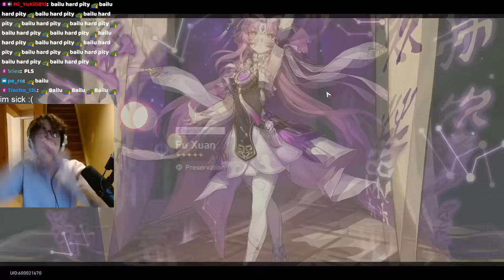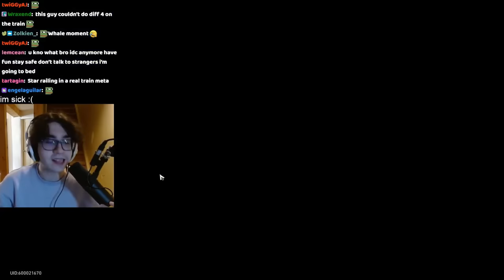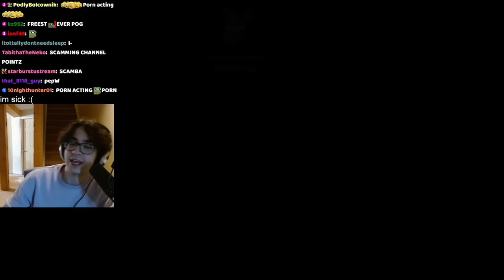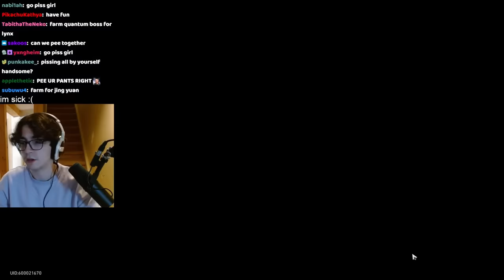Zy0x pulls for Fu Xuan and DESTROYS Swarm Disaster!!! | Honkai: Star Rail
0:00 Lynx
0:16 Fu Xuan pulls (Bedge af)
1:01 2724
1:14 Anti Skill Issue
1:21 Overview
1:40 His game crashed
2:09 R.I.P.
2:29 Epic gameplay
4:04 Beetle Buster
4:59 F2PBTW
5:53 6 days
5:57 Fu Xuan Final Thoughts
6:14 What is it we're waiting for?